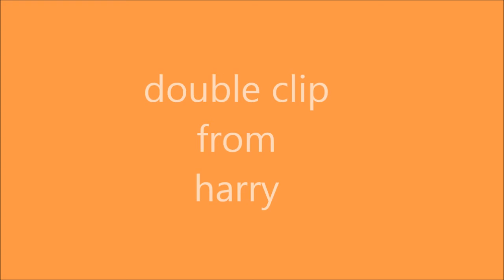harry's double clip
quick clip by harry